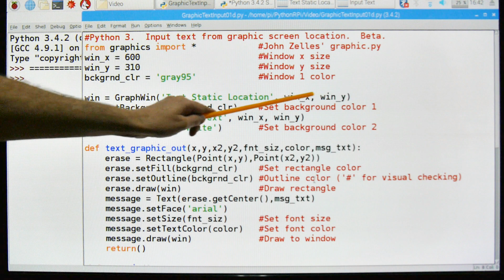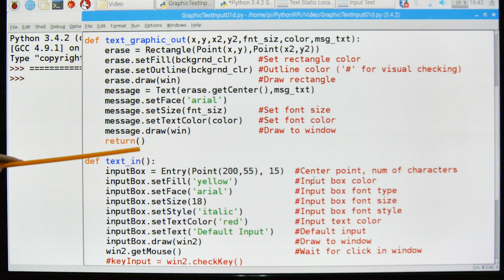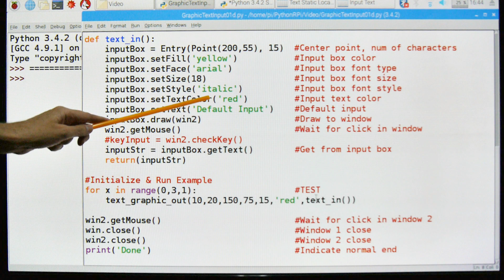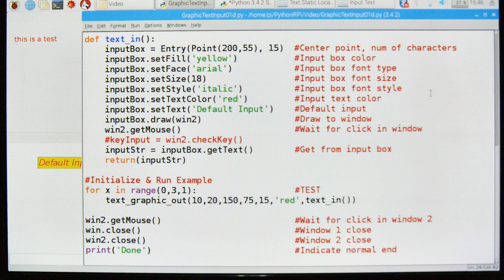212 - Python Input/Output Text In Graphic Window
How to enter and output text in graphic windows.